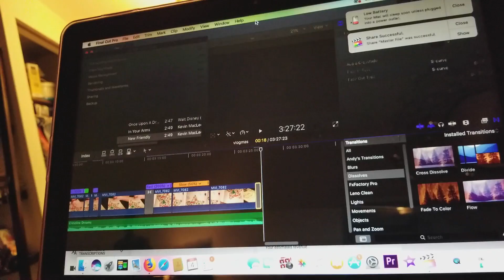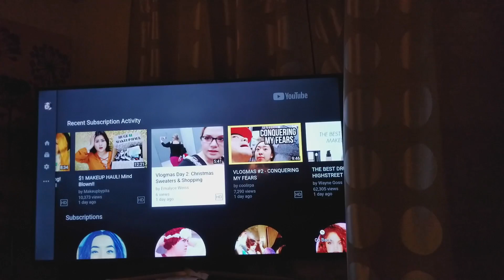Vlogmas Day 4: Gingerbread Peeps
Hi all! Welcome to Vlogmas Day 4...are you ready for a quick little taste test? Everyone comes out with funky flavors for the holidays and Peeps is no different. I'll tell you what I think...

- I'm not good at updating my Facebook page, but you can follow me there too

- I'm not so good at Twitter anymore, but just in case I get back into it: @emalyce89

- Same with Snapchat - emalyce89